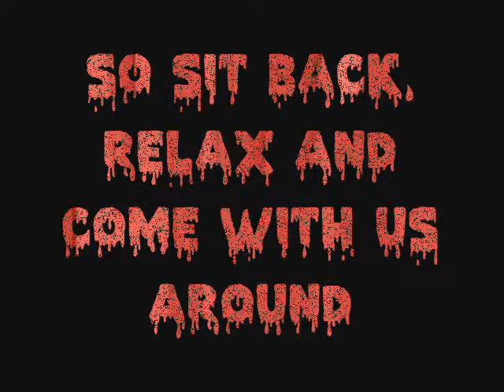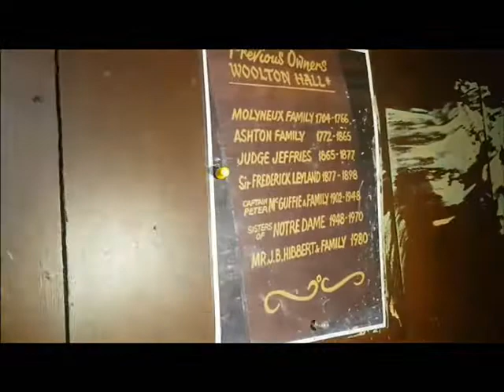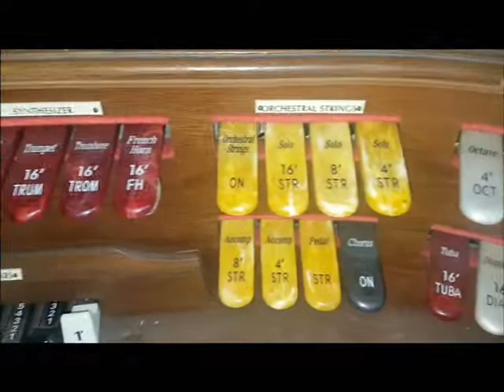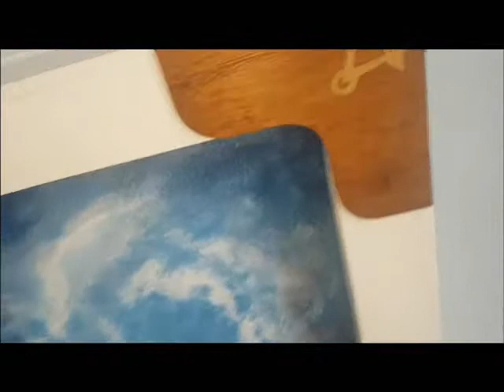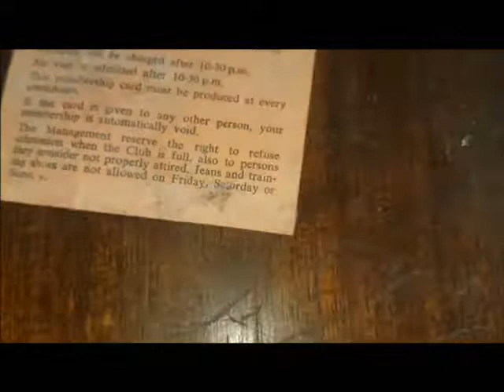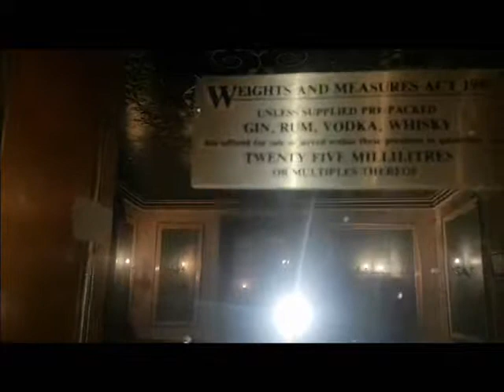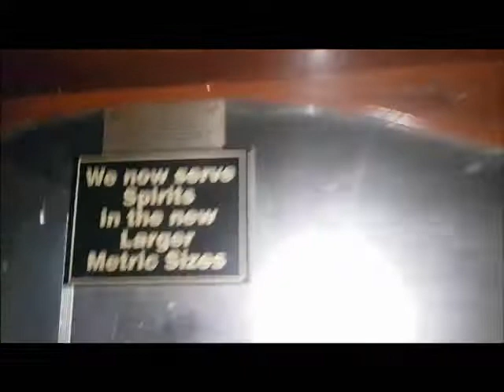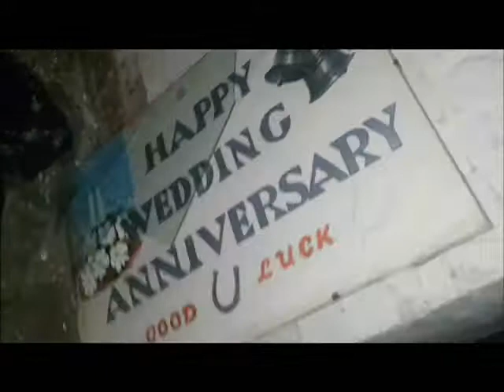Stepping Back In Time @ Woolton Hall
WOW where to even start with this place.
This place has so much history and its still standing, and its in really good condition. so much detail. We can't believe we managed to FINALLY do this... unfortunately due to STUPID LITTLE KIDS, there is a bit of damage as you will see in the video..

WE CANNOT STRESS THIS ENOUGH. YOU NEED PERMISSION TO GAIN ACCESS TO THIS BEAUTIFUL BUILDING...
DO NOT BREAK IN OR TRY TO.. THAT IS JUST A PATHETIC THING TO DO.. WHY WOULD YOU WANNA RUIN SOMETHING SO BEAUTIFUL!!!

HISTORY:   Woolton Hall, a former country house located in Woolton, was built in 1704 and extensively renovated in 1772 by the influential architect Robert Adam the building is praised as the finest example of Robert Adam's work in Northern England.

Robert Adam (3 July 1728 – 3 March 1792) was a Scottish neoclassical architect, interior designer and furniture designer. He was the son of William Adam (1689–1748), Scotland's foremost architect of the time, and trained under him.

Throughout its 300 year history the building was the residence of a number of notable figures including the Earl of Sefton and Liverpool shipowner Frederick Richards Leyland.

During the later part of the 20th the building went through a number of uses eventually becoming a school in the 1950s and later being abandoned with plans for its demolition. A campaign against its destruction was successful and the hall is now a Grade I listed building.

Early records indicate that the land of Woolton Hall had been occupied since 1180 when the area of Much Woolton (now called Woolton) was under the lordship of the holy Catholic order of the Knights Hospitaller who held the land for almost 360 years until the English Reformation. In the 16th century Henry VIII's Dissolution of the Monasteries suppressed the Knights Hospitaller leading to the land being confiscated and then further restored by Mary I. The land was permanently confiscated from the order in 1559 under Elizabeth I and was kept by the crown until 1609. Eventually the land came under ownership of the Brettarghs of Holt reputed to have acquired it from an ancient family named de Woolton.

In 1722 Woolton Hall was acquired by Nicholas Ashton ESQ, High Sheriff of Lancashire, whose father was one of the original undertakers and the principal financier of the Sankey Canal, the first canal of the British industrial revolution. Shortly afterwards Ashton commissioned the noted architect Robert Adam to remodel and expand the building extensively.

Nicholas Ashton died in 1833 leaving the house to his son Joseph Ashton who in turn left it to his son Charles Ellis Ashton. Charles Ellis later sold the house in 1865 to James Reddecliffe Jeffery who was the owner of Liverpool's largest department store Compton House, located on Church Street. A fire at the store on 1 December 1865 destroyed much of Jeffery's uninsured stock eventually leading to the business failing. Jeffery put the house up for action in 1869 but failed to find a buyer until 1877 when Liverpool shipowner Frederick Richards Leyland purchased the house for £19,000 moving with his family from nearby Speke Hall Leyland who was somewhat of an art enthusiast decorated the house with paintings of varying styles including Edward Burne-Jones's Night and Day and Ford Madox Brown's The EntombmentLeyland later sold the building to the McGuffies a family of shipowners who demolished the west wing and converted it into a Hydropathic Hotel. After living there for some 30 years the hotel closed in 1912.

After a short spell as the headquaters of the Middlesex Regiment and as an army hospital in the 1950s the building was converted into a fee-paying girls' school under the management of the Convent of Notre Dame. In 1970 the small school merged with Notre Dame High School located on Mount Pleasant to form Notre Dame Woolton (now St Julie's Catholic High School). As the school expanded new modern buildings were built nearby leading to Woolton Hall to be abandoned.

Soon the building fell into disrepair, eventually being marked for demolition in the 1980s. The building was saved after local resident John Hibbert purchased the Hall and spent £100,000 in refurbishments, soon after Woolton Hall become a Grade I listed building on 28 June 1982. In 2005, there were plans to convert the estate and house into retirement care flats this didn’t happen and sadly the hall now stands empty and is closed to the public and up for sale.

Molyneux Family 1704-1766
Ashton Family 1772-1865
Judge James Reddecliffe Jeffery 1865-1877
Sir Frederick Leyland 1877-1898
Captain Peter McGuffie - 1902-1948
Sisters of Notre Dame 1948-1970
Mr J.B Hibbert & Family 1980

Don't forget to head to our Insta & Facebook for exclusive pix